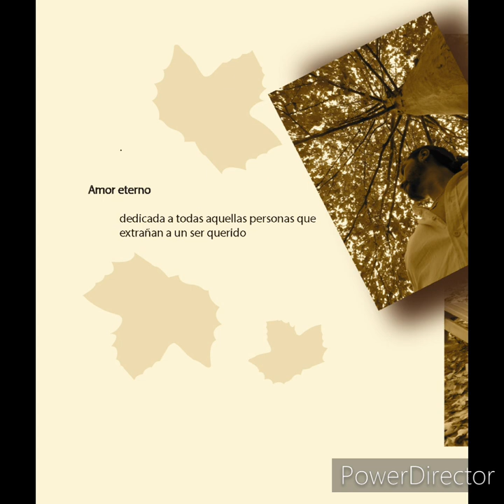Mr Blue Sky - instrumental guitar solo por Luis García Ireta "Meduso"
Incluida en el álbum Árbol de la Vida.